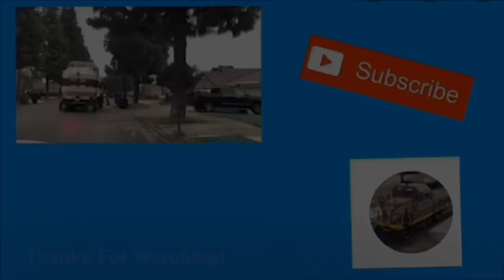Toy Garbage Trucks Collecting Trash and Recycling!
In this Custom Toy Garbage Truck video, you'll see garbage trucks dumping overloaded garbage cans.

~©️ 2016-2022 Trains Tracks and Trucks